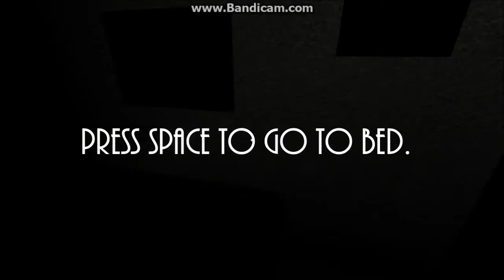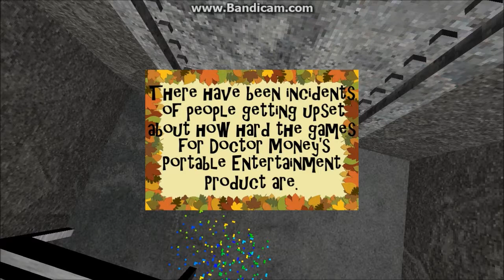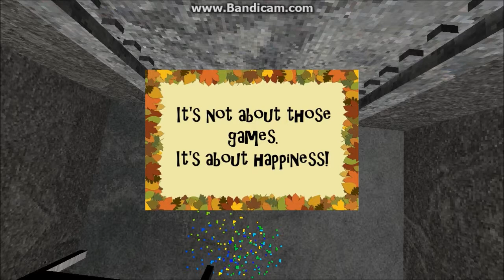Presentable Liberty [3] HUZZAH!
Part 3, Things are going downhill..